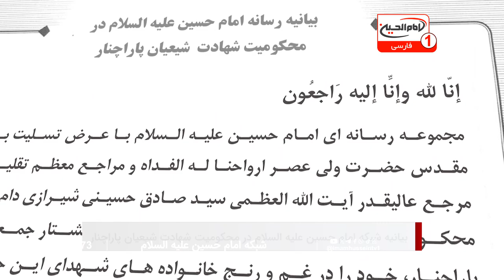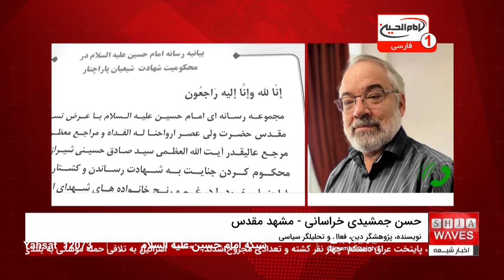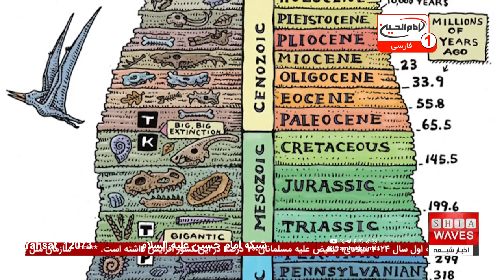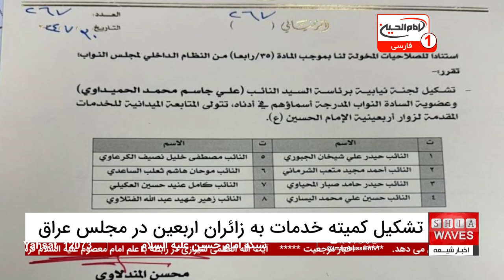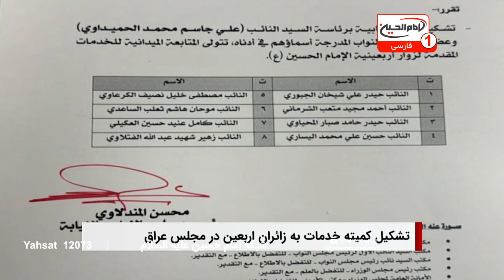محکومیت شهادت شیعیان پاراچنار: ضرورت واکنش جهانی به جنایات تروریستی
در اخبار شبانگاهی شبکه امام حسین علیه‌السلام، شاهد گزارش‌هایی از جمله بیانیه مجموعه رسانه‌ای امام حسین علیه‌السلام در محکومیت شهادت تعدادی از شیعیان پاراچنار پاکستان بودیم. این بیانیه ضمن عرض تسلیت به پیشگاه امام زمان (عجل الله تعالی فرجه الشریف) و خانواده‌های شهدای این فاجعه، به شدت این جنایت را محکوم کرد و خواستار تشکیل کمیته‌ای ویژه برای بررسی و جلوگیری از تکرار چنین جنایاتی در پاکستان شد.

یکی دیگر از اخبار مهم شبانگاهی، تشکیل کمیته ویژه نظارت بر ارائه خدمات به زائران اربعین در مجلس عراق بود. این کمیته با هدف اطمینان از دسترسی زائران به نیازهای اولیه مانند آب، غذا و خدمات پزشکی، و همچنین تضمین ایمنی و آسایش آنان، بازدیدهای میدانی و مستمر از مناطق مختلف انجام خواهد داد. علی الحمیداوی، رئیس کمیته خدمات پارلمانی عراق، تاکید کرد که این کمیته به صورت شبانه‌روزی فعالیت خواهد کرد تا بهترین خدمات ممکن به زائران ارائه شود.

محکومیت شهادت شیعیان پاراچنار نه تنها قلب شیعیان، بلکه همه مسلمانان و انسان‌های آزاده در سراسر دنیا را به درد آورده است. مجموعه رسانه‌ای امام حسین علیه‌السلام تاکید کرد که مجامع حقوق بشری و دولت‌های دنیا نباید در برابر این گونه جنایات بی‌رحمانه و غیر انسانی سکوت کنند. انتظار می‌رود که دولت پاکستان با تشکیل کمیته‌ای ویژه، این جنایت را بررسی کرده و از تکرار چنین حوادثی جلوگیری کند.

برای آگاهی بیشتر از جزئیات این خبر و دیگر گزارش‌های مهم، شما را دعوت می‌کنیم تا ویدیوی کامل اخبار شبانگاهی را در کانال یوتیوب ما مشاهده کنید. این ویدیو با تحلیل‌ها و گزارش‌های جامع، شما را در جریان آخرین تحولات قرار می‌دهد.

0:02:30 - بیانیه محکومیت شهادت شیعیان پاراچنار توسط  مجموعه رسانه‌ای امام حسین علیه‌السلام
09:01 - چند خبر کوتاه روز
0:14:42 - تشکیل کمیته ویژه نظارت بر ارائه خدمات به زائران اربعین
0:17:33 - نشست کمیسیون حقوق بشر کنگره آمریکا درباره آپارتاید جنسیتی در افغانستان
0:22:29 - افزایش ۷۰ درصدی اسلام‌هراسی در آمریکا در نیمه اول سال ۲۰۲۴
ویدیوهای مرتبط

تحولات روز: از تمدید اقامت مهاجران افغانستانی در پاکستان تا اعدام دسته‌جمعی ۱۰ داعشی در عراق